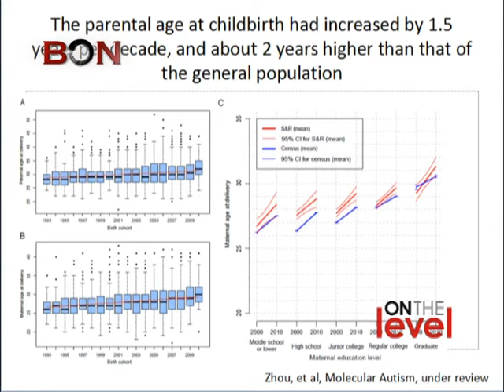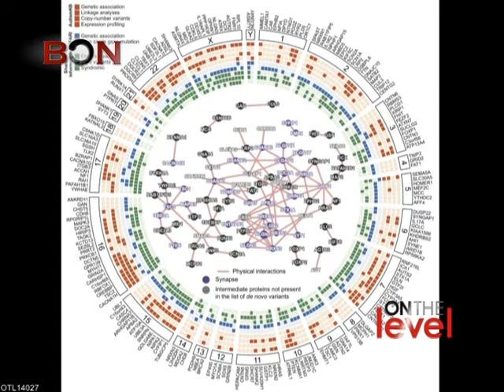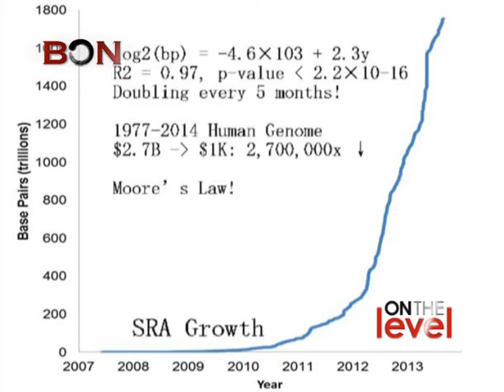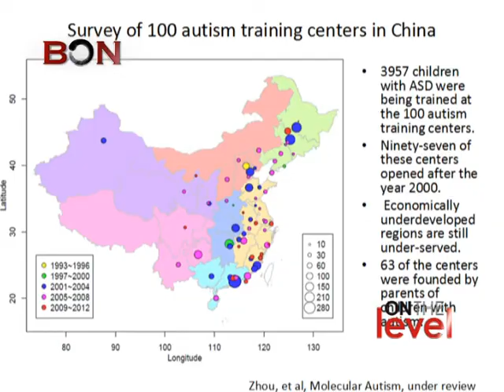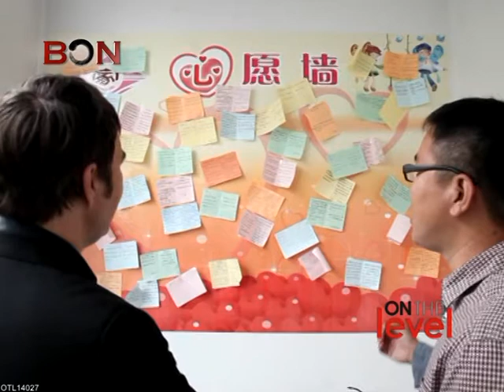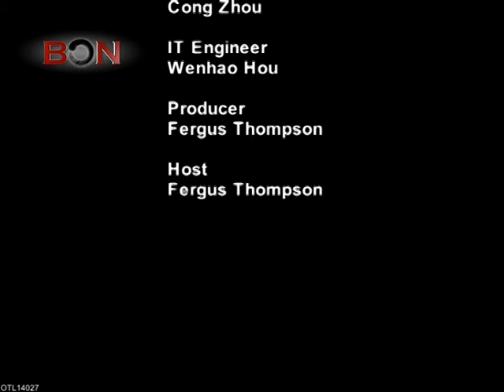Understanding Autism - Thomas Bourgeron & Wei Liping. OTL14027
ASD, Autism Spectrum Disorder, or Autism, as it’s variously referred to, still remains something of a mystery. Since the 1990s a deluge of media reports about an increase in the prevalence of ASD has led to much wider public discussion of the disorder. In this week’s ‘On the Level’ Fergus Thompson speaks with two top experts in the field: Prof. Thomas Bourgeron is a professor at Paris Diderot University and recipient of the FondaMental Bettencourt Schueller Chair. His laboratory at the Pasteur Institute in Paris has significantly contributed to autism research for many years. In 2003 he made a milestone discovery linking a particular gene abnormality to ASD. Prof. Wei Liping, is director of the Center for Bioinformatics at Peking University and also an investigator at China’s National Institute of Biological Sciences here in Beijing. She has spent many years analyzing data related to genes that may be related to ASD as well as working closely with parents and teachers of children with the condition.